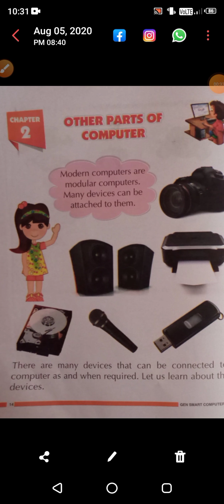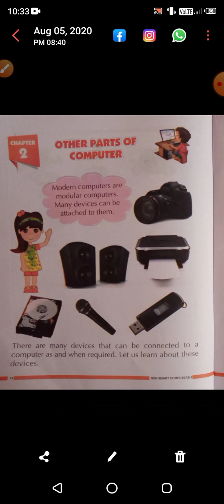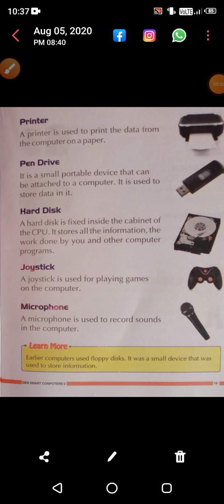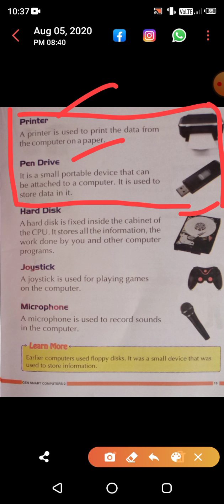Class 2nd , Subject - Computer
Chapter 2nd - Other Parts Of Computer